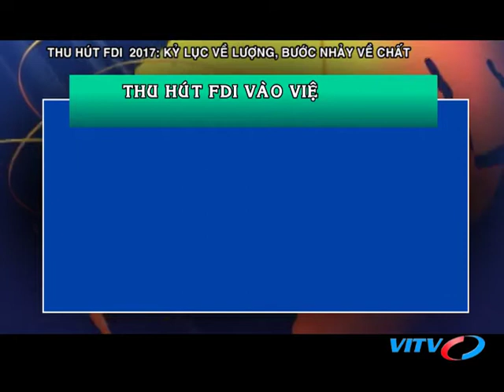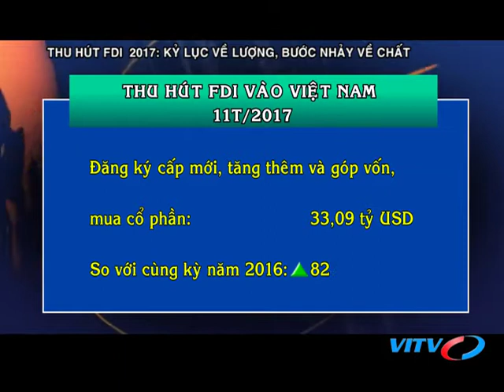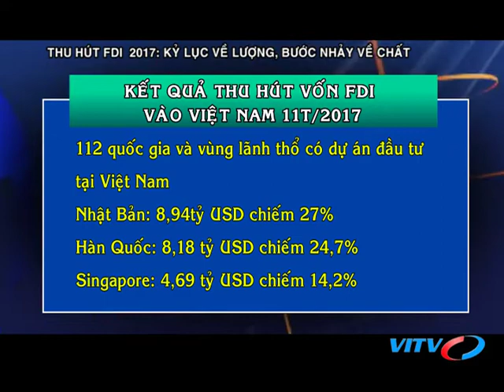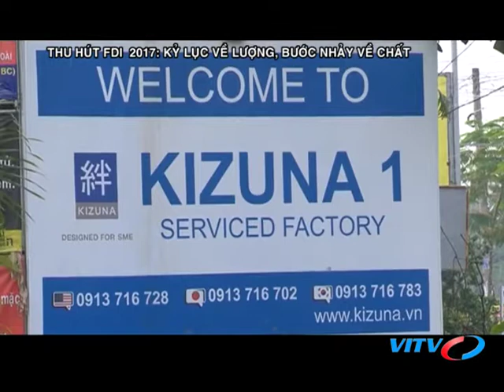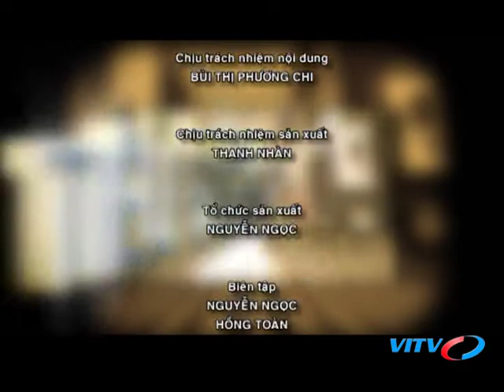VITV - Tiêu điểm kinh tế - Thu hút FDI năm 2017: Kỷ lục về lượng, bước nhảy về chất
VITV - Tiêu điểm kinh tế - Thu hút FDI năm 2017: Kỷ lục về lượng, bước nhảy về chất phát sóng 18:30 ngày 23/12/2017